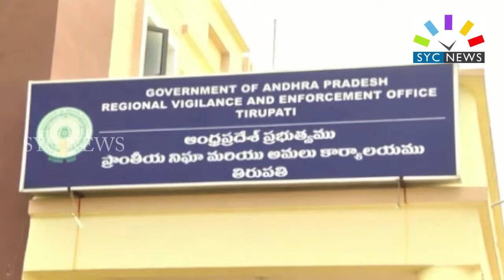ఏపీ లో మరో కుంభకోణం ? || SEEDS KUMBAKONAM IN TIRUPATHI || SYC NEWS